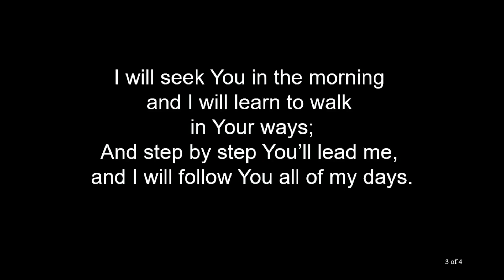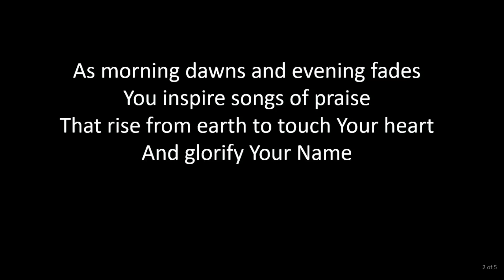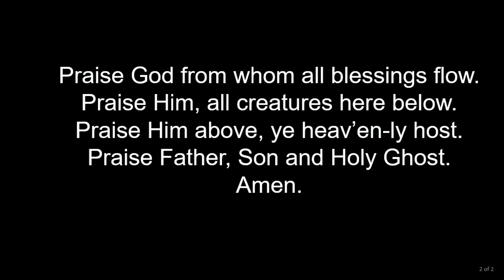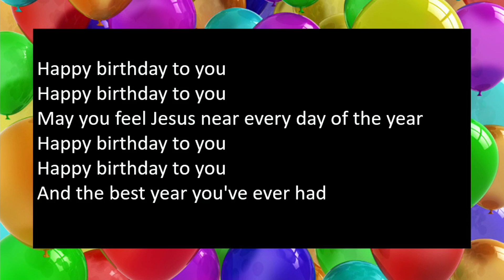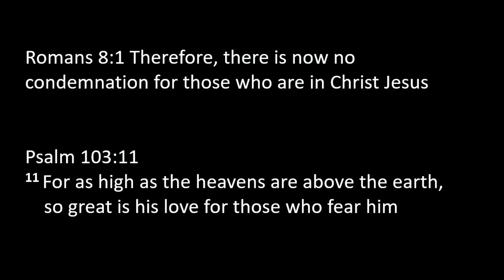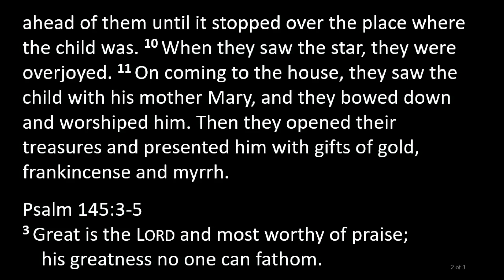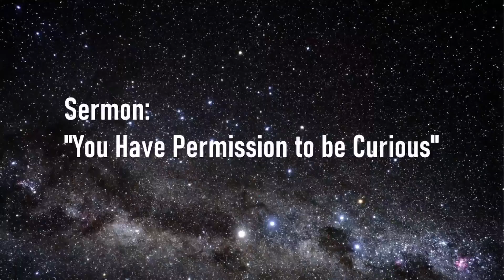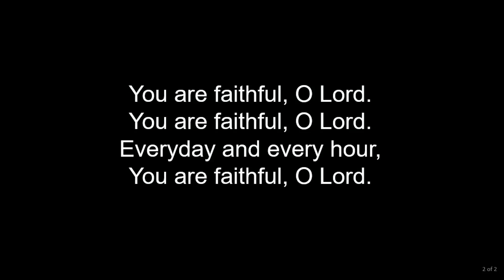You Have Permission to be Curious | Matthew 2:1-2, 9-11; Psalm 145:3-5; 1 Peter 3:8